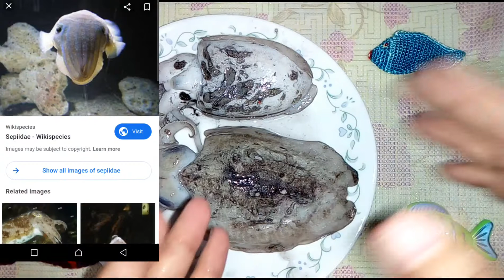السبيط البلدي 👌👌👌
و انته بتشتري سبيط
بلاش تشتري اللي شكله حلو اوي 🍭🍬
كمان بلاش تشتري اللي داهنينه حبر 🙋🙋🙋
اشتري سبيط زي اللي في الفيديو ده 👇👇
ازاي نفرق السبيط البلدي
شكل السبيط البلدي
شكل السبيط
الفرق بين السبيط و الكاليماري
الفرق بين السبيط و الحبار
كيفية معرفة السبيط
مخلوق لونه أبيض بيستخدم الحبر في الدفاع
الرأسقدميات
الرأس قدميات
قدميات الرأس
الحبار
سيبيا
جميع أنواع السمك في اسكندرية السبيط البلدي
جميع انواع السمك في البحر المتوسط السبيط البلدي